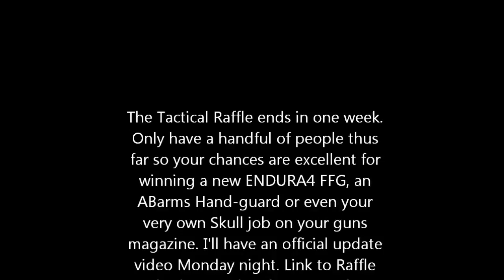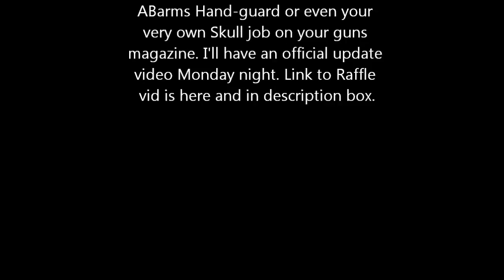Quick look at some of the Bio-Hazard & Radiation stencils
I got some new stencils of Bio-hazard and radiation symbols. Ive got 3 sizes of each of them, and a reverse of the Radiation one. I'll talk more about them in tomorrows video. I also want to remind you guys of the Tactical Raffle Ive got going on. It ends next Monday and theres only a handful of people in it so far so your chances are very high of winning. Theres a new Spyderco Endura4 FFG in brown, an ABarms hand-guard and a Duracoat job of your choice on your own magazine of choice or knife scales or what have you. Ive also got a PMAG with a Skull job on it for sale which is also in the video. The GI mag is already sold and I think Im keeping the TAPCO one in this video.